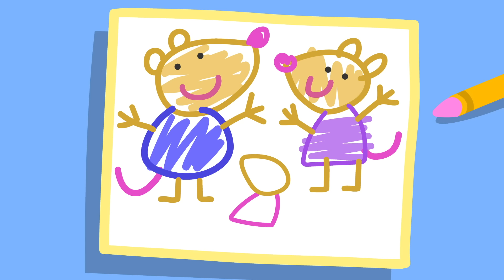A Day At The Vets 🐱 | Peppa Pig Official Full Episodes